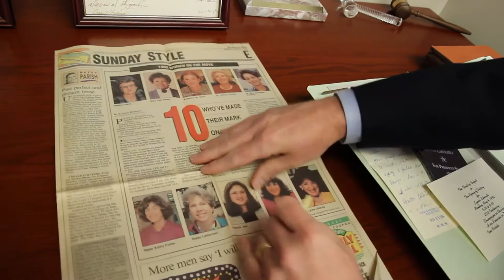Karen H Susman Jurisprudence Award